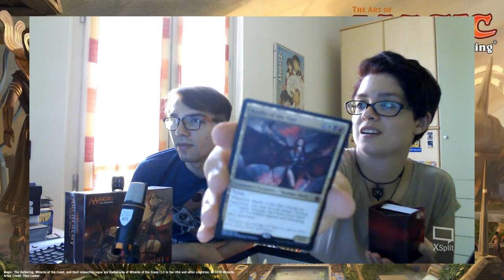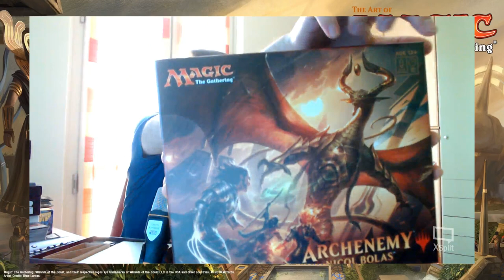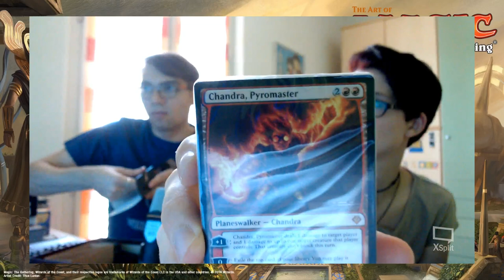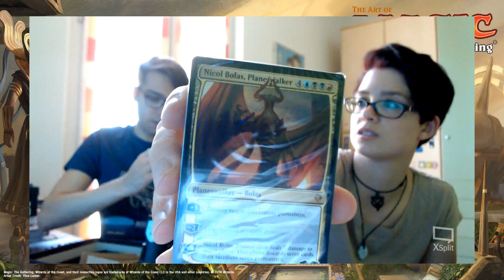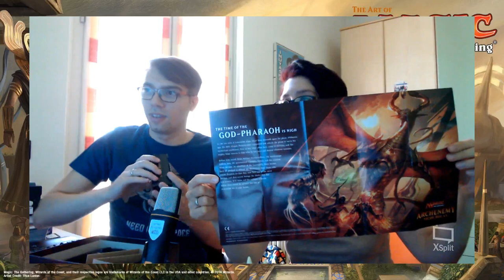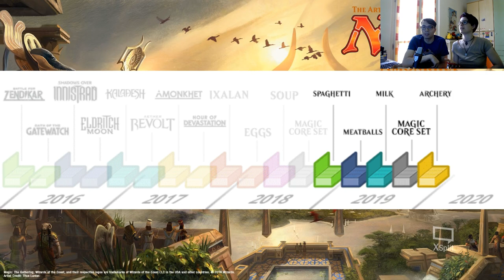SUPER-LIVE: Sboxing Archenemy e Commander + Ixalan, L'Era della Rovina e annunci!